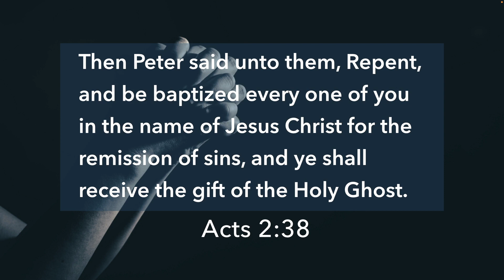The Sabbath of the Red Heifers - Pastor Brandon Crowe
Just One
Brother Elliot Rodriguez
Acts 22:12-14

Ransomed
Brother Ben Perry
Job 33:23-24 KJV

The Sabbath of the Red Heifers
Pastor Brandon Crowe
Numbers 19:1-10 KJV
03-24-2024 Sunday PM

Please join us in person at:
1002 S Church Ave. Suite A